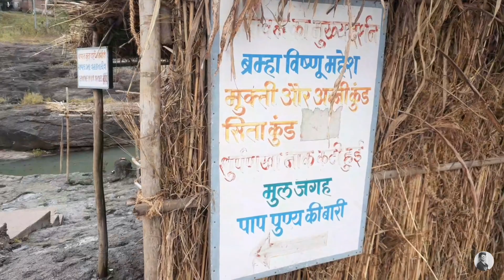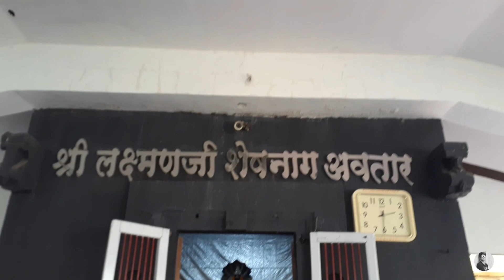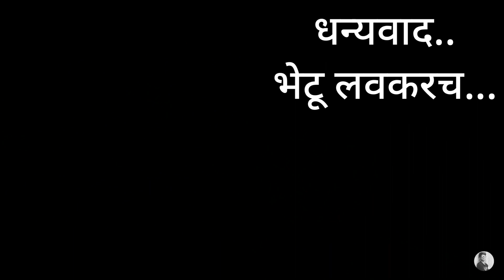नाशिक का म्हटले जाते ? | तपोवन नाशिक | नाशिक देवदर्शन | Nashik Devdarshan Vlog 4 | 2021Afterlockdown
नाशिक देवदर्शन

 मित्रांनो ह्या व्हिडिओ मध्ये आम्ही नाशिक चे देवदर्शण केले आहे.

 व्हिडिओ आवडल्यास लाईक करा.
*व्हिडिओमधे चुकून तपोवन चा एवजी तपवन झाल आहे,क्षमा असावी.*
नाशिक या नावाचा उगम रामायण [Ramayan]या महाकाव्याशी जोडला जातो किंवा जोडला आहे.
या महाकाव्यानुसार लक्ष्मणाने रावणाची बहीण शूर्पणखा हिचे नाक कापले होते किंवा कापले आहे.त्यामुळे या जागेचे किंवा या गावाचे नाव 'नाशिक' असे पडले आहे किंवा पाडले गेले आहे. तसेच महाराष्ट्र सरकारने ते बदलून नाशिक केले आहे.नाशिक आणि पंचवटी या दोन भागांतून जी गोदावरी नदी वाहते ती नऊ टेकड्यांच्या मधून वाहते म्हणनु त्यास "नव शिखां" असे म्हणतात.शिखा या संस्कृत शब्दाचा अर्थ टेकडी असा होतो. त्यावरून 'नव शिखा' नगरी वरून नाशिक असे नाव झाले.
Follow me -

Musician: ASHUTOSH